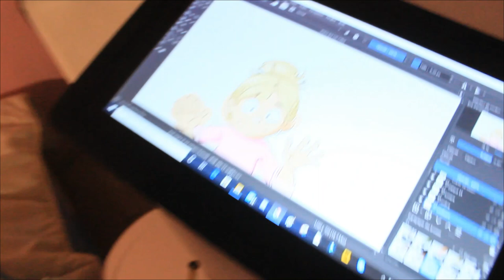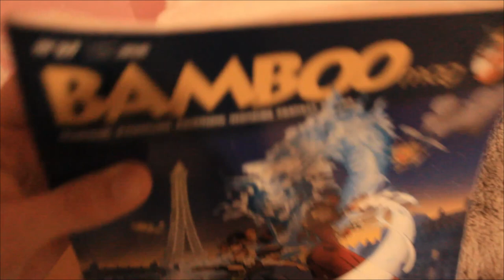🍕 Pizza... et sport !! | Vlog 2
♡ Pour plus d'informations, déroule ! ♡

Le 23 et 24 mars 2020 :
Le plus dur à surmonter, c'est la culpabilité...

♡ Questions fréquentes : ♡

Je réalise mes miniatures grâce à PicsArt et/ou PicMonkey's ♡

Dreams Candy,

Armance :)